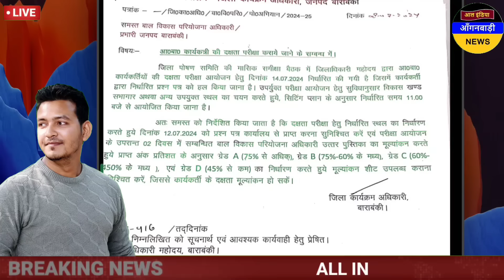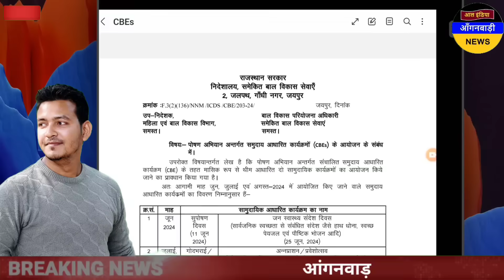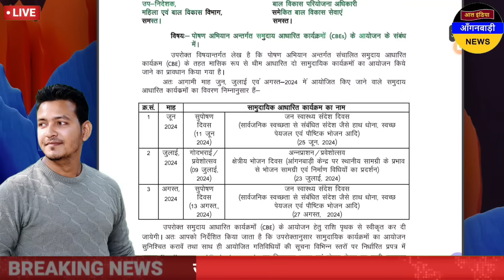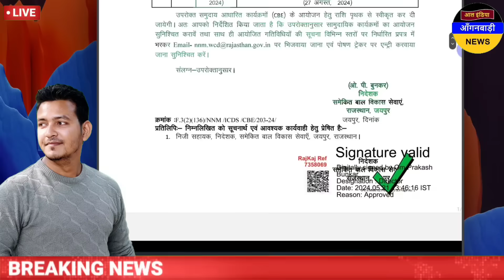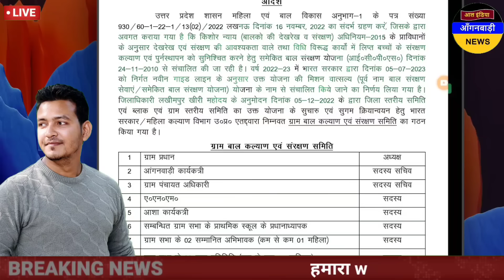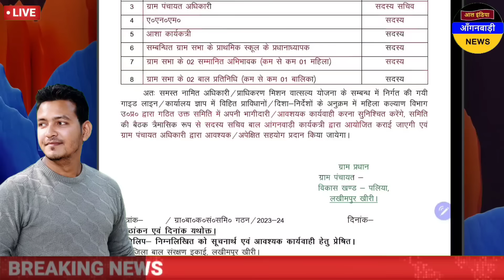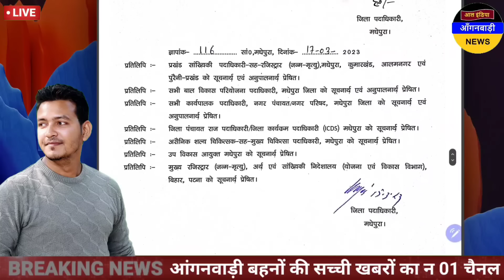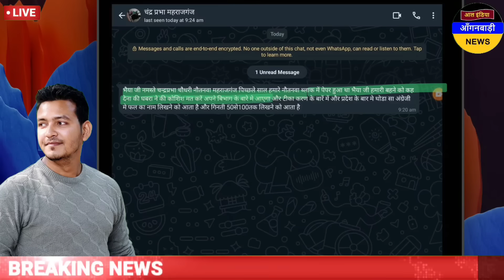आंगनवाड़ी बहनों आज दोपहर 12 बजे की आंगनवाड़ी खबरें / आज की आंगनवाड़ी खबरें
ध्यान दें ! क्या आप 👇
4 .फेसबुक यूजर हैं ?

5. ट्विटर यूजर हैं

anganwadi news
sudhanshupatelanganwadinews
sudhanshu patel anganwadi news
Anganwadi Activities